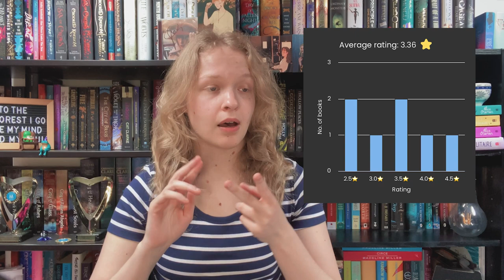April Reading Wrap Up!